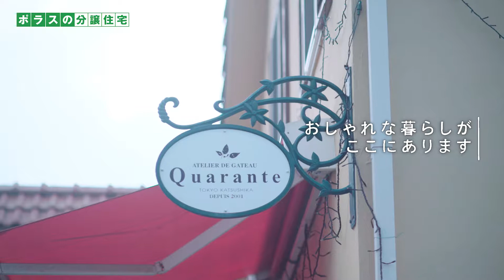【販売終了】ポラスの中央住宅が手がけた新築分譲住宅「MISATO ALIVE Style2 2FLIVING」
ポラスグループの中央住宅が手がけた新築住宅動画です！

施工例として掲載しています！

様々な新築住宅を手がけるポラスグループ中央住宅の物件ページに是非お越しください！